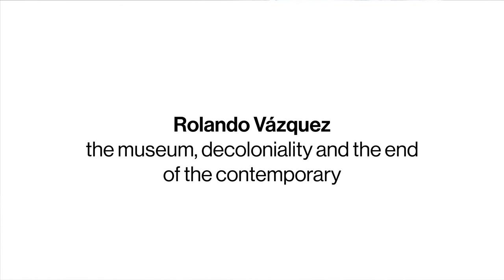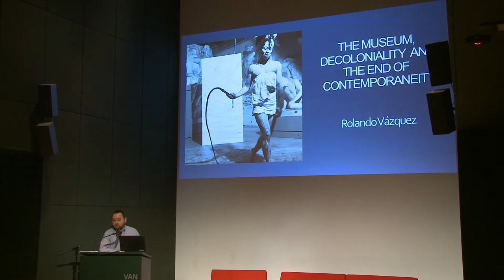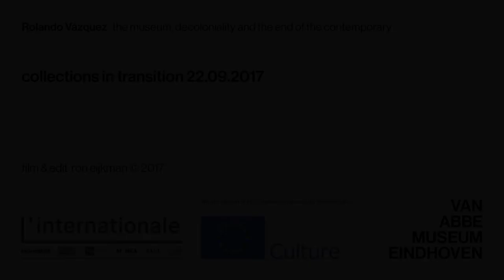Keynote speech by Rolando Vázquez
Keynote speech by Rolando Vázquez. The museum, decoloniality and the end of the contemporary. Assistant Professor of Sociology, Utrecht University.

COLLECTIONS IN TRANSITION
Decolonising, Demodernising and Decentralising?

A symposium organised by museum confederation L’Internationale on collecting art in a time of Globalisation and mass migration. Part of Demodernising the Collection: Opening weekend (21-23 September 2017)